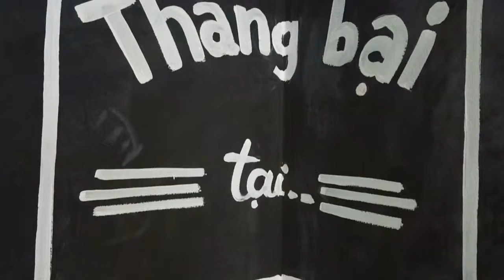VIEWING PARTY - Tiếp sức Team FLASH tại AIC 2018 và đội tuyển VIỆT NAM tại AFF CUP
Garena Liên Quân Mobile tổ chức sự kiện Viewing Party AIC 2018 lần 2 tại rất nhiều tỉnh thành trên cả nước trong ngày 15/12/2018.

TP. Hồ Chí Minh: Game Over Coffee 92CT, Tam Đảo, Cư xá Bắc Hải, Quận 10, TP. Hồ Chí Minh